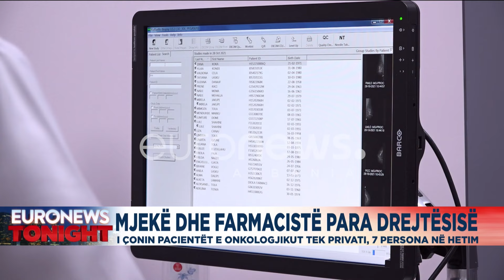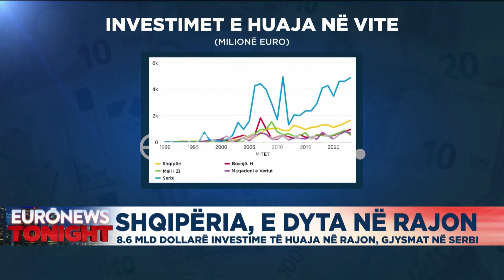Edicioni Informativ Euronews Albania – 25 qershor ora 20:00